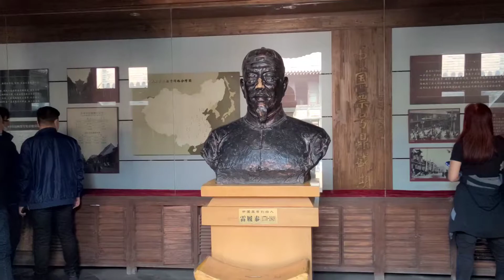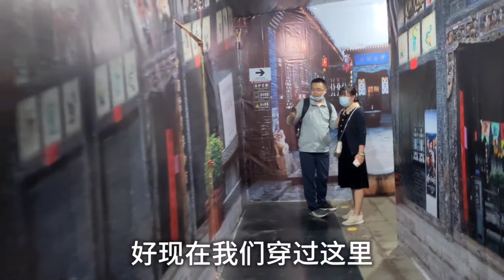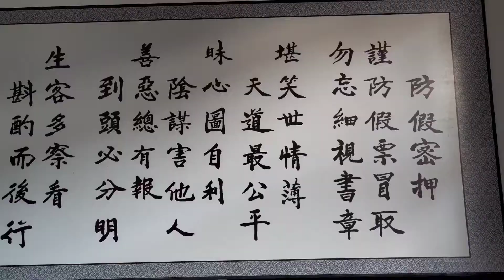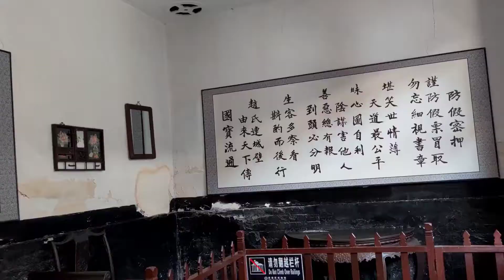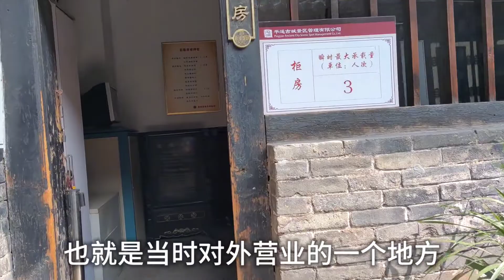中国第一家银行日升昌，聊聊票号里的秘密，伙计比县令挣的还多！